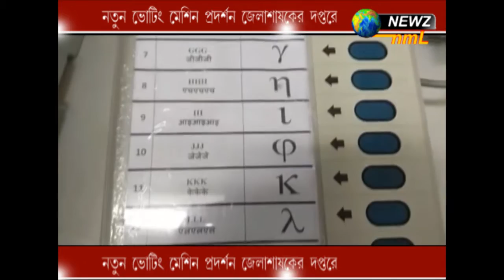নতুন ভোটিং মেশিন প্রদর্শন জেলাশাসকের দপ্তরে